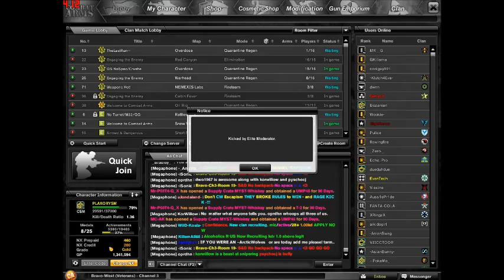Combat Arms: Azazel Revived, SR25 MK11 Navy Gameplay Commentary Review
Azazel Revived, SR25 MK11 Navy Gameplay Commentary Review

Just some random stuff. Azazel is 40d, planning to try and get perm later, sr25 is about 130d.

Thanks guys, just some random stuff.

I don't know what to say quite often, it's strange lol.

Thanks!
PLAXORYSM